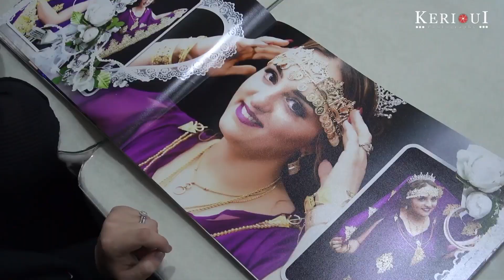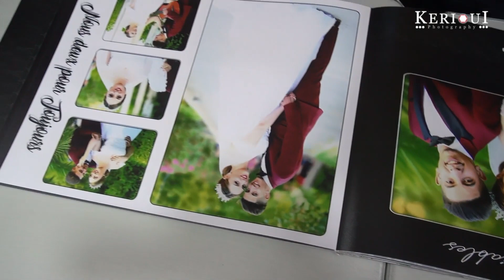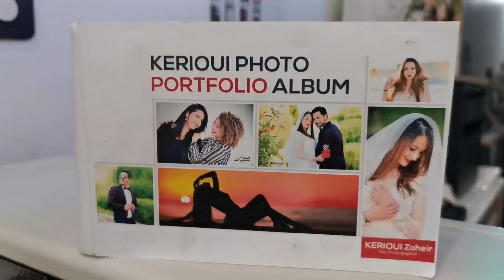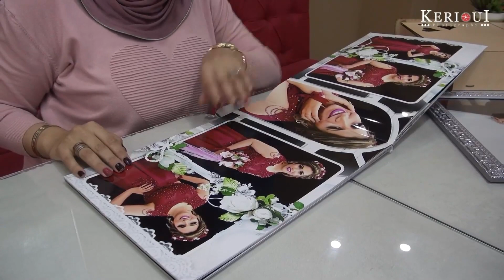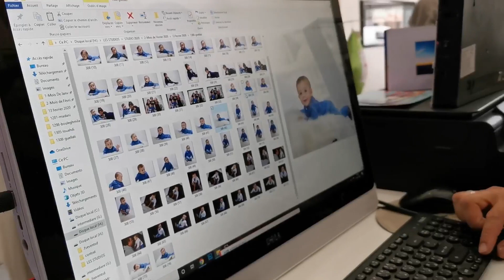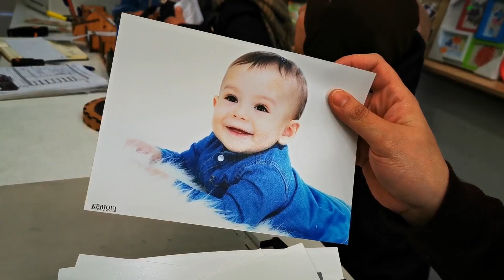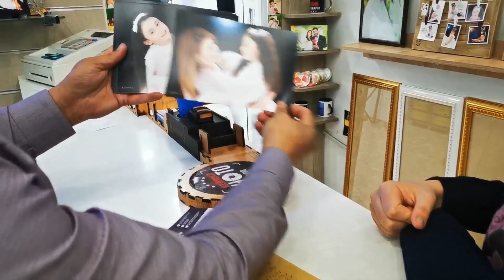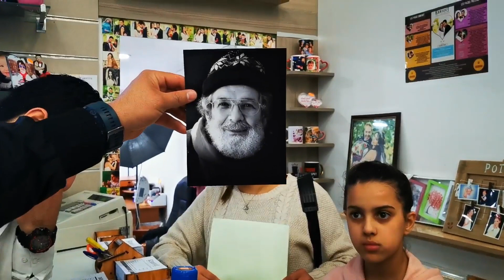Story Kerioui Photography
لكل من يود توثيق مناسباته،أفراحه،اعياد ميلاد أو مؤتمرات أو أي حدث آخر مهم، شركة كيريوي فوتوغرافي متواجدة من أجل ذلك.والتي ستضمن لكم تغطية كاملة للحدث باحترافية تامّة،و بمعدّات عالية الجودة،و ذلك خلف فريق كامل من مصوّرين محترفين ذوي كفاءات عالية مدربون تحت إشراف السيد زهير كيريوي
شركة كيريوي فوتوغرافي بمقرها المتواجد بأولاد براهم و PARK MALL تعرض لكم اليوم باقة متنوعة من رزنامات الأعراس و بأسعار خيالية ،كما توفر لكم العديد من الخدمات ،كجلسات التصوير الاحترافية ،فيديو كليب ،فيديوهات ترويجية و المزيد من الخدمات المتميزة .كما نسعى دائما لأن نحضر لكم أحدث ما في الصورة
شركة كيريوي فوتوغرافي و التي احتضنت العديد من المناسبات و اسعدت قلوب الآلاف من الأزواج ،و تسعى دائما لتخليد الذكريات السعيدة ،  تسهر دائما على راحتكم و  ارضائكم.
كيريوي فوتوغرافي يعدكم دائما بالأفضل بمصداقية تامة.
كيريوي فوتوغرافي جودة،ثقة،و رقيّ
كيريوي فوتوغرافي صانع الفرح بامتياز
للاتصال و الاستفسار تواصلو معنا على الرقم التالي:        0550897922
أو على صفحتنا على الفايسبوك
_Kerioui photolab numérique
أو على صفحتنا على الانستغرام
_Kerioui_photography
كيريوي فوتوغرافي نحن هنا دائما  من أجلكم